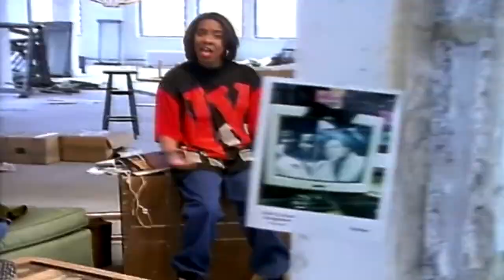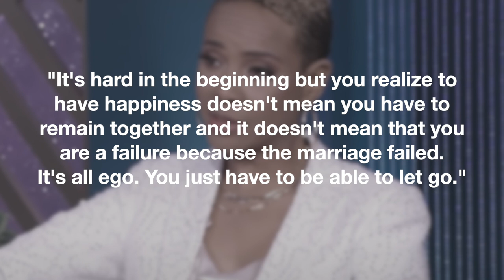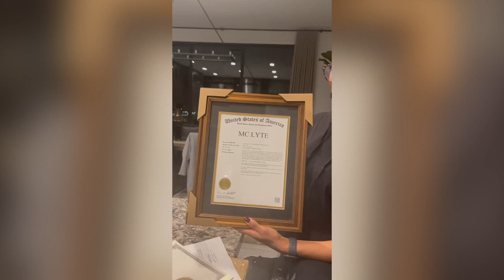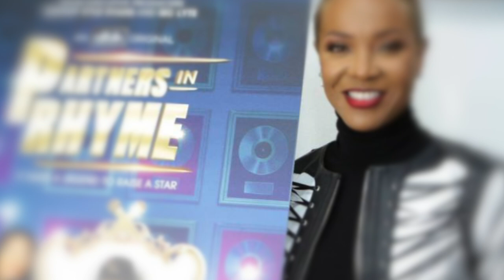MC Lyte | Hip Hop Icon, Beef With Another Female Rapper & Those Rumors About Her Sexuality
She was the first female solo rapper to release a full studio album, score a gold single and be nominated for a Grammy. Iconic hip hop pioneer MC Lyte took the rap world by storm upon her debut in the late ‘80s and immediately commanded respect from the male dominated industry. She also dealt with her fair share of professional and personal issues from a major beef with another female rapper to battling for the rights to her name and people constantly questioning her sexuality.